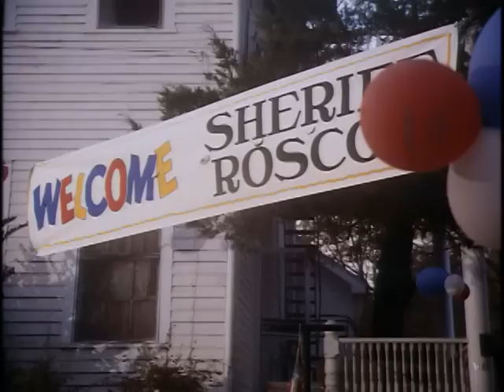End scene from "One Armed Bandits"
Clip from the 1st episode of The Dukes of Hazzard, entitled "One Armed Bandits."  Original airdate Jan 26, 1979.  There's something endearing about seeing a few dozen screaming, sugared-up kids swarming around a befuddled Sheriff Rosco. Probably the best ending of any of the episodes. Note the crossed flags below the rear windshield of the General Lee. This part of the General's uniform was later removed, though I've never heard the reason why.